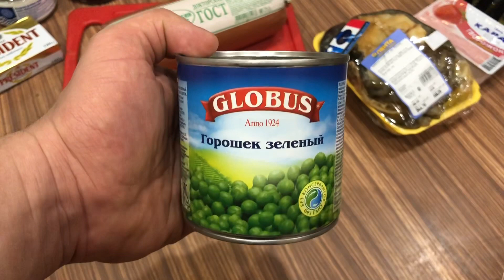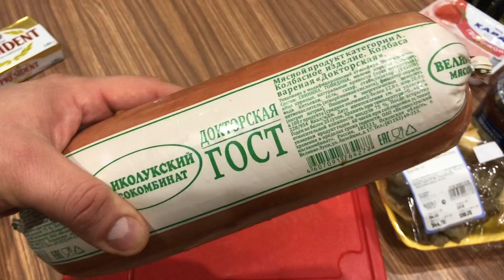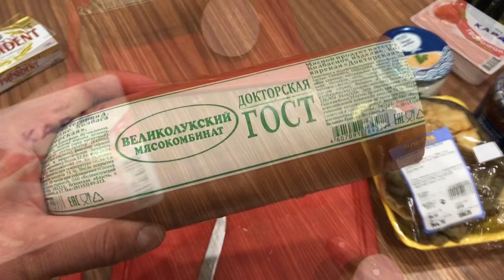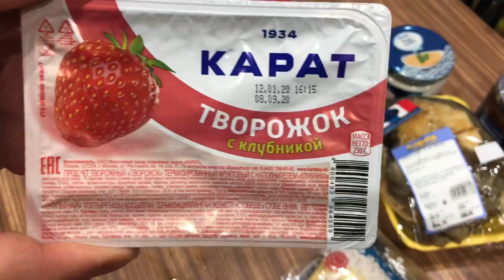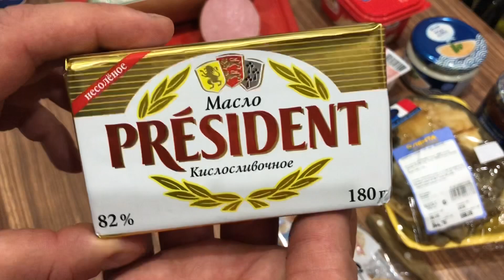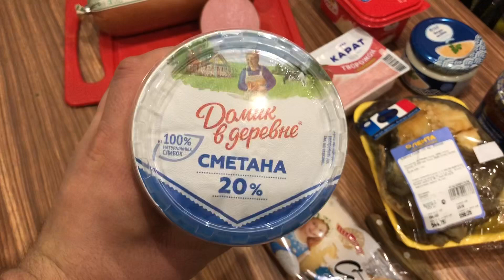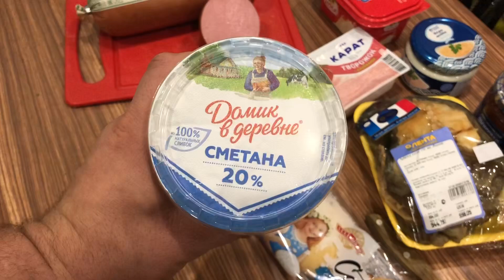5 продуктов в России, которые лучше, чем в Канаде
🌃 Скидка на Airbnb - get up to $45 CAD in travel credit. Only for new Airbnb guests
🎁 Кодовое слово «ozon176b6» для получения баллов в интернет-магазине Ozon при регистрации через их приложение